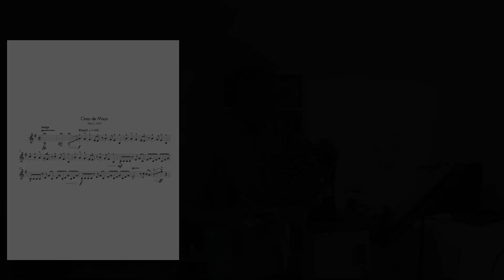Jim Stephenson Maytudes #5 -- Cinco de Mayo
This one is truly a lot of fun!  As an etude, it's pretty straightforward in that you have to learn the notes and play them reasonably accurately.  My tongue has slowed down as age has crept up, as a result, I have been developing my double-tongue.  I pretty much have to double-tongue anything that is remotely quick, and this etude is no exception.  I've known quite a few folks who are tongue challenged, and now that I am and have sort of figured out multiple tonguing better, I always suggest that they try it.  More than a few people have improved their technical playing after a little dedication to the work of developing the technique.  What I have discovered I that when your tongue doesn't work so hard, your face muscles also work less hard. There is better flexibility, better endurance, and a chance for more styles of playing.  There are a lot of ways to learn to double and triple tongue—take the plunge and learn to do it for any situation.  You will be very happy you learned.  Jim mentioned that he thought his suggested tempo might be too fast, but I don’t think so.  While you can certainly have a personal fiesta at a more relaxed tempo, it can be pretty spicy a little quicker.  Whatever tempo you take, once you've learned it, this is a great little tune to pull out and read at any moment.  Olé!